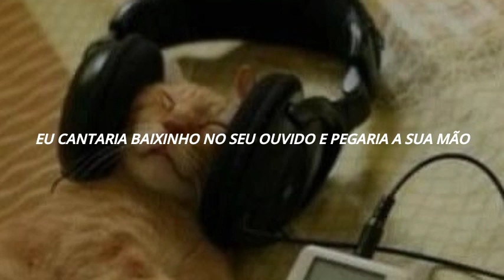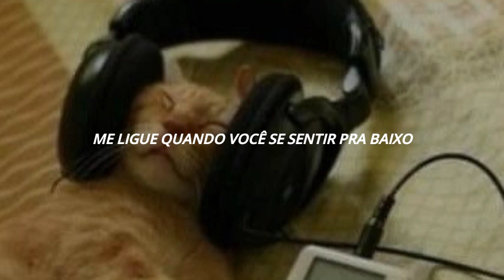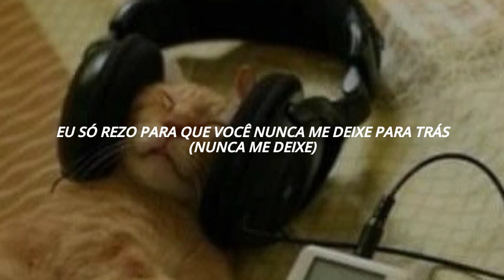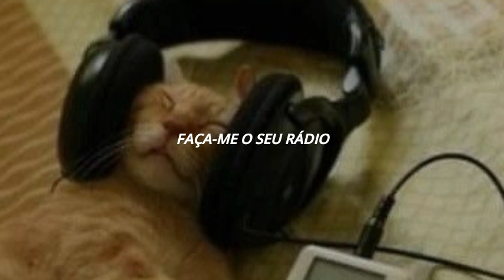Gym Class Heroes - Stereo Hearts ft. Adam Levine // tradução